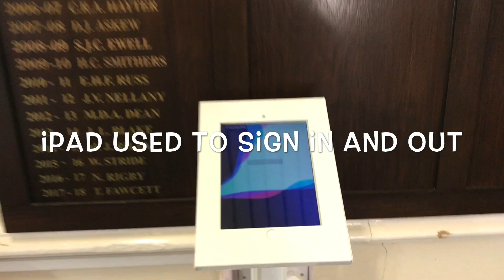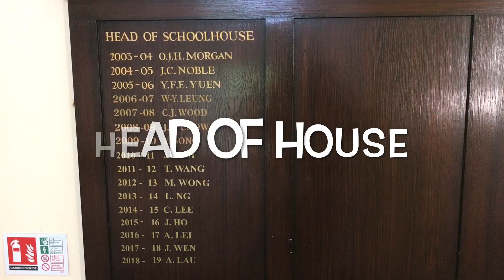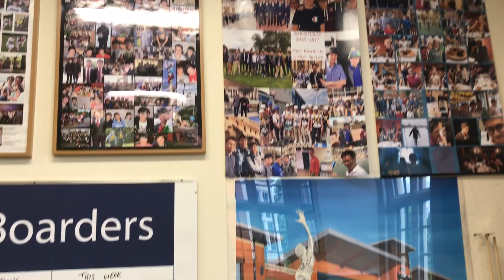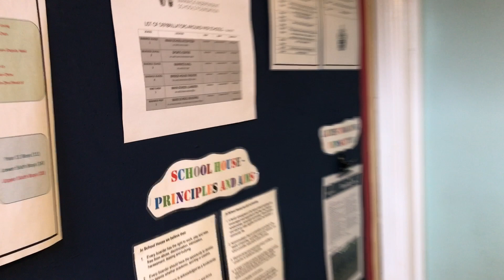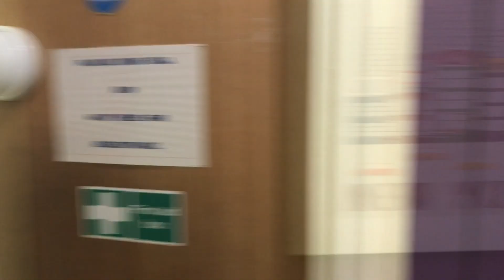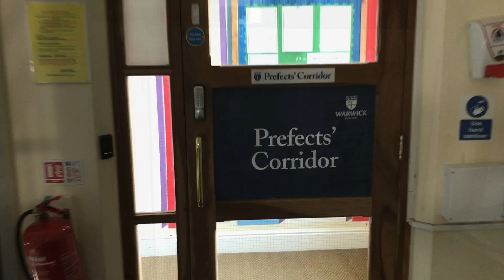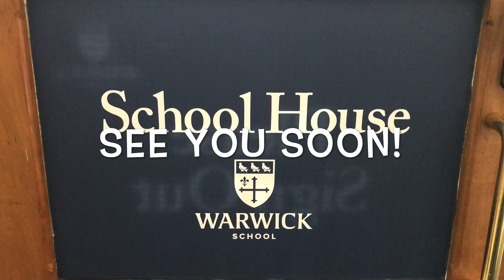Tour of Warwick School Boarding House - May 2020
This is a tour of School House, our boarding house for Year 11 and Sixth Form pupils at Warwick School, Warwick, UK. You can find out more about boarding at Warwick School by visiting